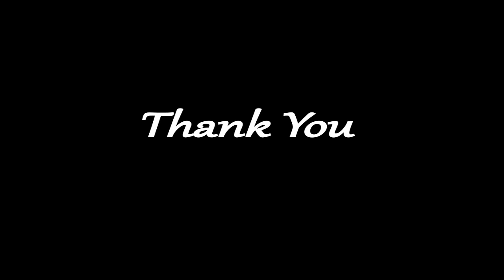Active magazine proudly assists the Sulzbacher Center in feeding the homeless on Christmas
The Active Magazine, Sulzbacher Center, The Sharks, The Giants, The Roller Girls, and The Bullies all assisted in helping feed families at the Sulzbacher Center. Thanks to everyone involved. Special thanks to Whiskey River, Blackfinn American Grille, and Librettos Pizzeria for providing food for the event.